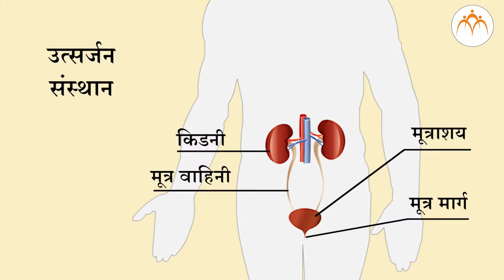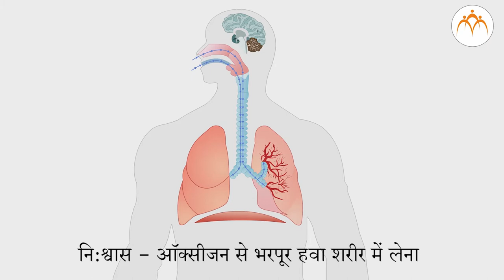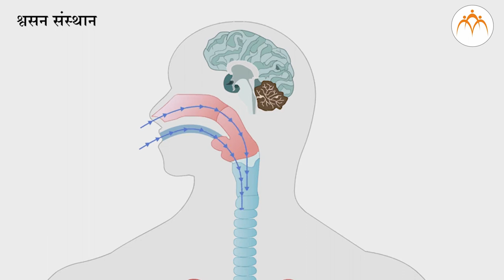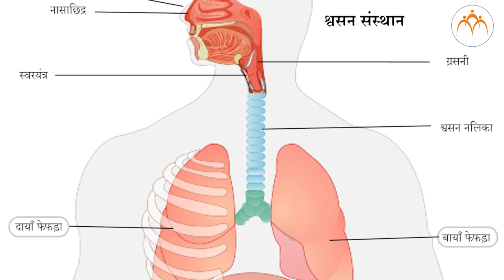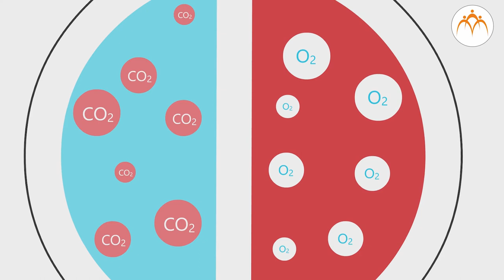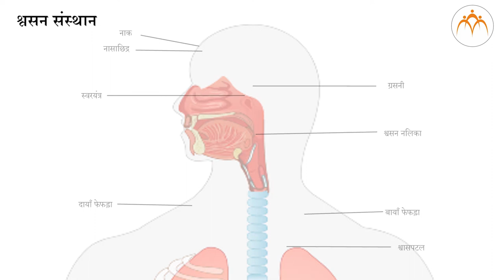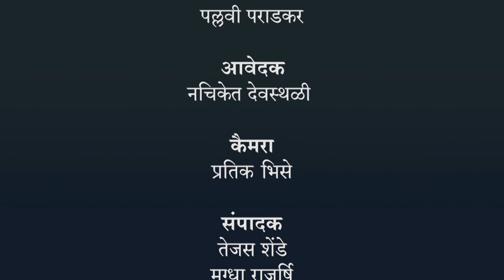मानव में श्वसन - हिंदी